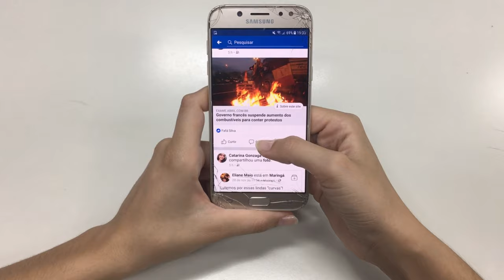Can You Imagine Escaping From a Volcanic Blast? Let's Check It Out!!!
If you were a resident near a volcanic eruption, How will you escape! What are things you should keep in your mind before! Facts you should know before takinig decision. So Let's Imagine.

About Can You Imagine:
Can you Imagine is a documentary web series that gives you the knowledge through a story attached to content is made by our team referring to above sources.